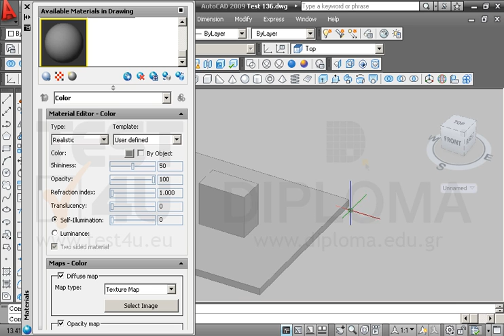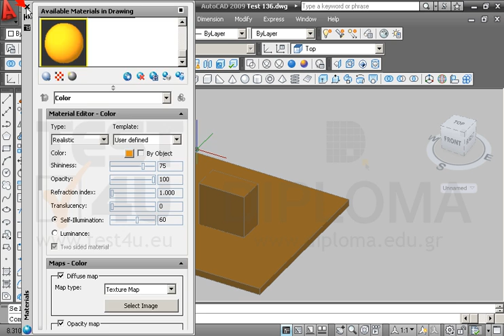Ανοίξτε το αρχείο με όνομα TEST 136.dwg από τον φάκελο IL-ates\CAD της επιφάνειας εργασίας και...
Ανοίξτε το αρχείο με όνομα TEST 136.dwg από τον φάκελο IL-ates\CAD της επιφάνειας εργασίας και δημιουργήστε ένα νέο υλικό με τα εξής χαρακτηριστικά : Όνομα "Color" και Χρώμα 228,148,27. Κάντε τις κατάλληλες ρυθμίσεις έτσι ώστε το υλικό να είναι αυτόφωτο κατά 60% και ορίστε τη Shinines σε 75%. Τοποθετήστε το υλικό στα δύο αντικείμενα που υπάρχουν.